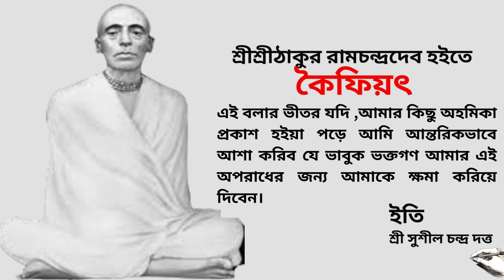কৈফিয়ৎ unvocal ramthakur satyanarayan lila upodesh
শ্রী সুশীল চন্দ্র দত্ত  লিখিত। শ্রীশ্রীঠাকুর রামচন্দ্রদেব পুস্তক হইতে  " আমার কৈফিয়ৎ "

ডিসক্লেইমার : আমি এই ভিডিওটি করেছি ইন্টারনেট ও গুরুদেবের নানারকম বই পড়ে। বিশ্বাস এবং অবিশ্বাস যার যার নিজের উপরে। আমার ভিডিওটিকে একটি নিছক প্ৰয়াস হিসাবেই ধরতে আপনাদের অনুরোধ করবো।

মিউজিক : Music by Soulmusic from Pixabay

পিকচার : সমস্ত পিকচার এডিটেড করা হয়েছে এবং সমস্ত পিকচার  ইন্টারনেট হইতে সংগৃহিত করা হয়েছে।

আমাদের এই ভিডিও তৈরী করার একমাত্র উদ্দেশ্য হইলো  গুরুদেবকে সন্মান জানবার। কোনো ধর্মকে আঘাত করিবার উদ্দেশ্য আমাদের নয়। ঘটনাটি শ্রুতিমধু করিবার জন্য মূল ঘটনাটির কিছু পরিবর্তন করিয়া সম্পূর্ণ ভাবে ব্যাখ্যা করা হইয়াছে। এবং এই ব্যাখ্যার জন্য আমরা ব্যাতিত আর কেউ দায়ী নয়।   এই গল্পটিতে কোনো পশু ,পাখি অথবা কোনো জীবের ক্ষতি বা হত্যা করিবার কথা উল্লেখ করা হয় নাই। এই ঘটনাটিতে কোনো ধর্মকে আঘাত করা হয় নাই।  জয় রাম।  জয় গোবিন্দ।